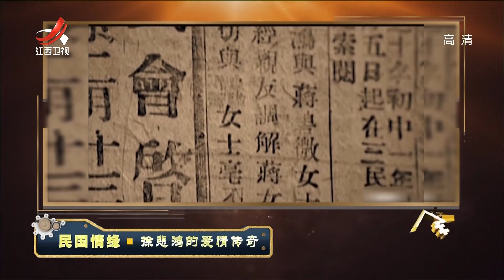《经典传奇》民国情缘：徐悲鸿的爱情传奇 20220713